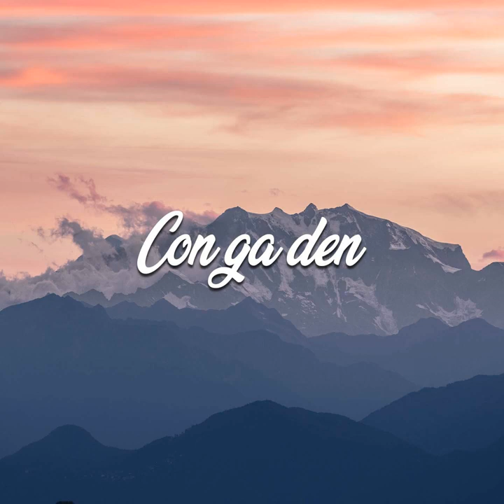Iend The Invinc Ot